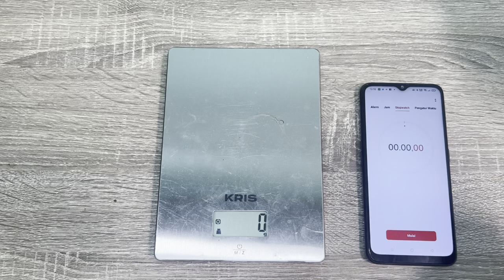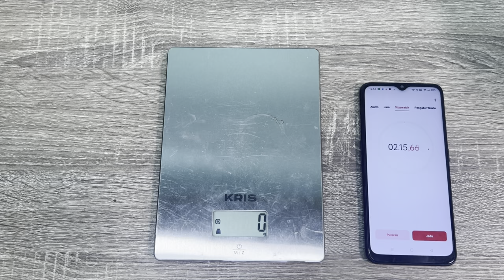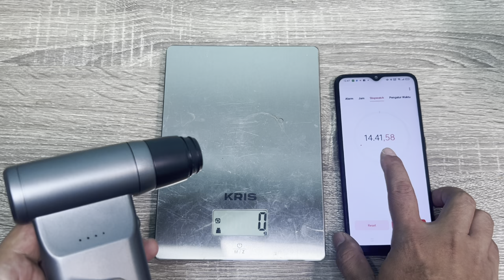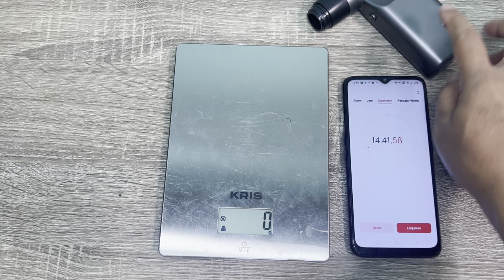Tes durability mini Jet fan Murah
Uji tes kemampuan mini jet fan dengan baterai besar